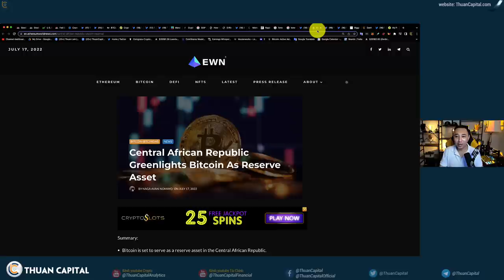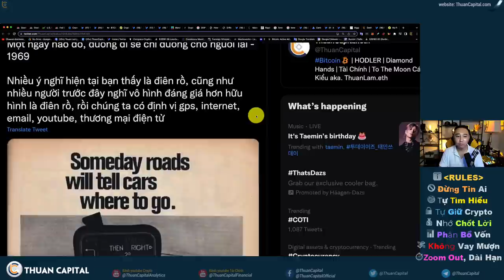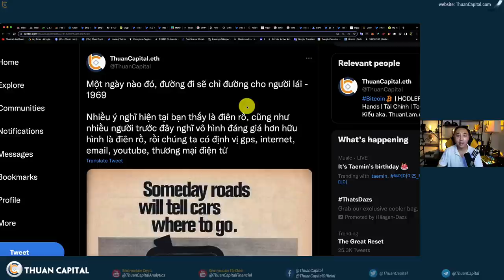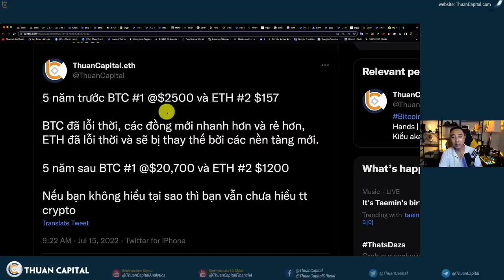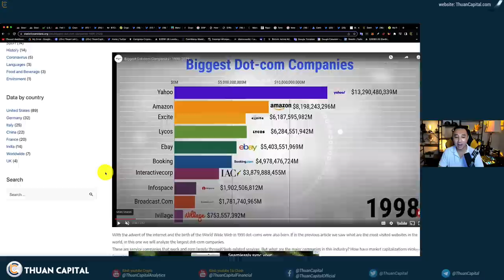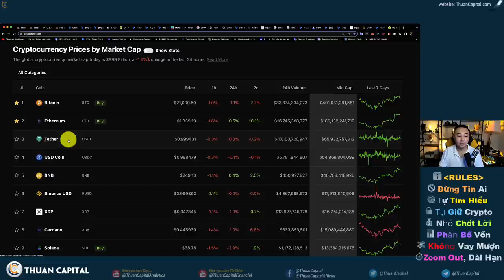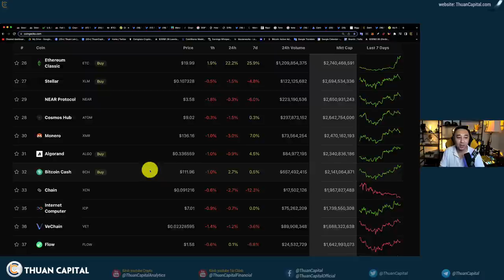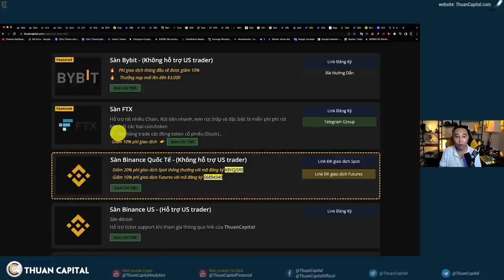1365 (Part 3) - Lập Luận Đầu Tư Và Tư Duy Crypto, HODLER Nên Xem! | DCA Cùng ThuanCapital